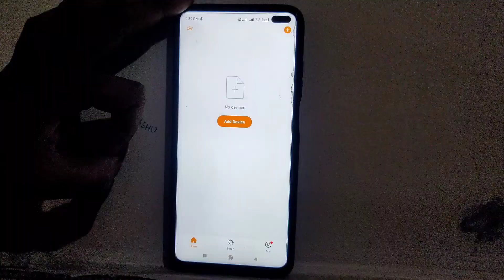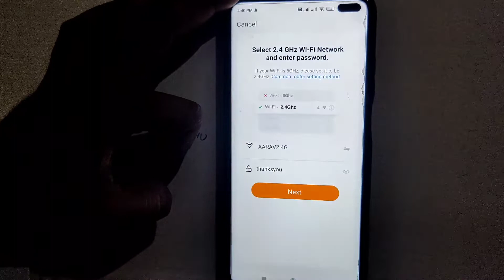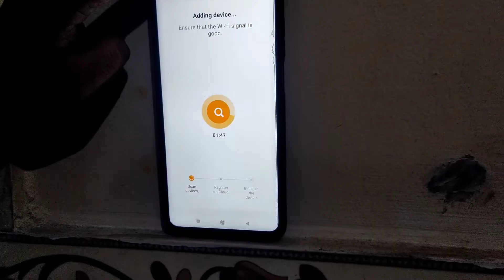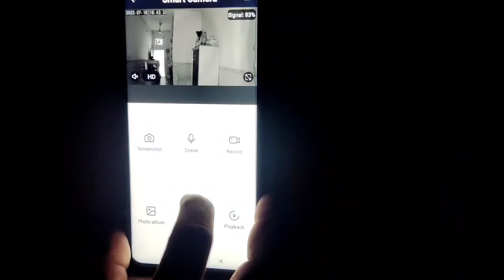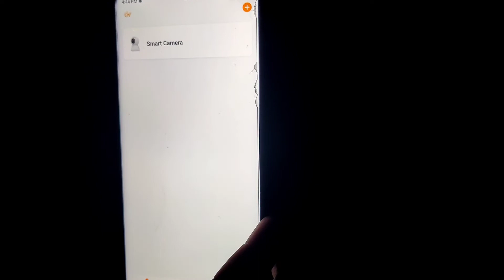DV CARE FULL SETUP | HOW TO USE DV CARE | CCTV WIRE LESS CAMERA| HOME SECURITY CCTV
UNBOXING DV CARE

 नीचे दिए गए लिंक से कैमरा खरीदे